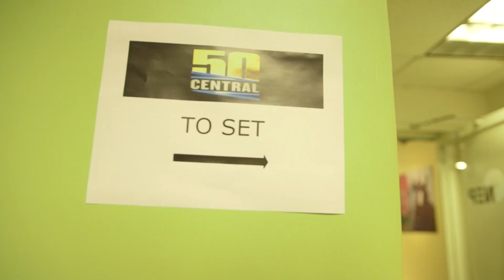Set Trippin: 50 Cent And Remy Ma Reveal Why 50 Central Is The New "In Living Color"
Follow 50 Cent as he sits with our very own Jamila Mustafa (@jmedia_) on the new all-access show "Set Trippin."

50 and Remy Ma talk about her appearance on 50Central, and we're on deck for the Wednesday night (9/27) premiere.